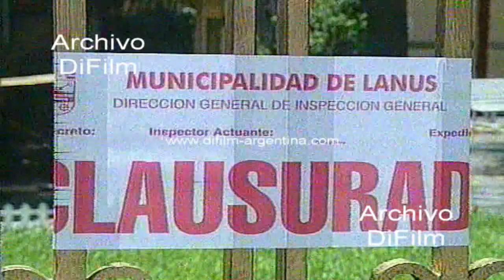Disturbios en la puerta del boliche La Casona - Lanus 2006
Lanus: Disturbios en la calle con un grupo de gente manifestándose por la muerte de Oscar Casteluchi, hecho ocurrido el 6 de diciembre (6/12/06) por los golpes de un patovica. Los manifestantes arrojan piedras contra la policía bonaerense. Sacan equipos del boliche a la calle para destruirlo. Se escuchan los disparos de armas de la policía durante la represión. Imagen con incendio en la puerta de la discoteca "La Casona" durante la noche. Imagen con policías escoltado a los detenidos. Al día siguiente de los disturbios se observa la fachada del boliche con los destrozos. Fotografía de Oscar Casteluchi. Faja de clausura colocada por la municipalidad de Lanus en el portón de ingreso al boliche bailable.
Fecha: 10/12/2006
Duración: 2 minutos 26 segundos
Código:  DV-21280